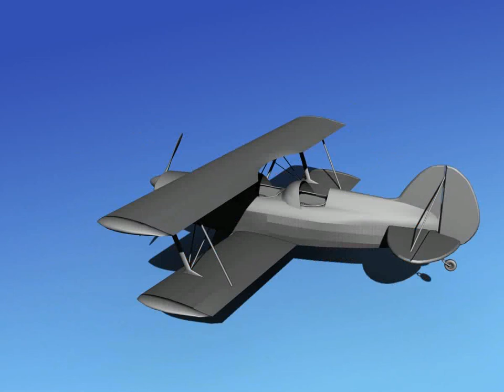Dreamscape Acrostar Biplane VBM 3D model from CGTrader.com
Dreamscape Acrostar Biplane VBM – Buy 3D model:
Available file formats: 3D Studio (.3ds), Other, Rhino (.3dm), DXF (.dxf), 3D Studio Max (.max), AutoCAD (.dwg), Lightwave (.lwo, .lw, .lws), OBJ (.obj), Stereolithography (.stl), Shockwave 3D (.w3d)